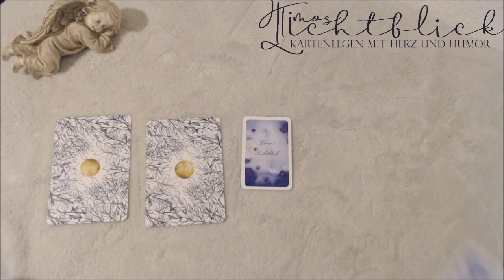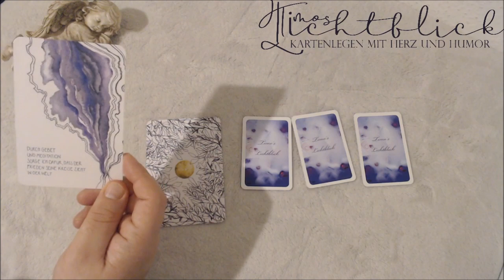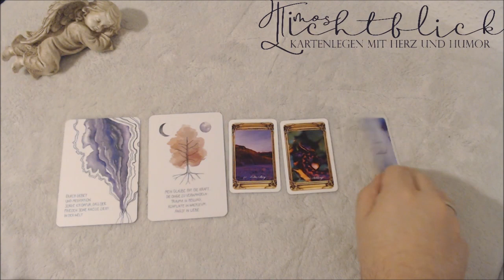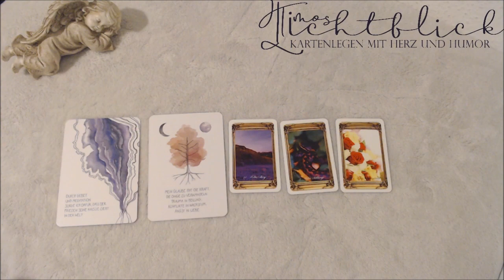☯TAGESORAKEL 03.01.2020 - DEINE BOTSCHAFT FÜR DEN TAG☯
Daily Oracles  - tägliche Orakel für euch
Heute wieder eine Tagesbotschaft für euch :)